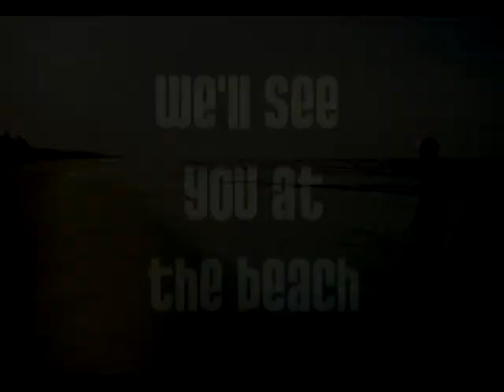Parrots of the Caribbean Live at the Hard Rock Nashville